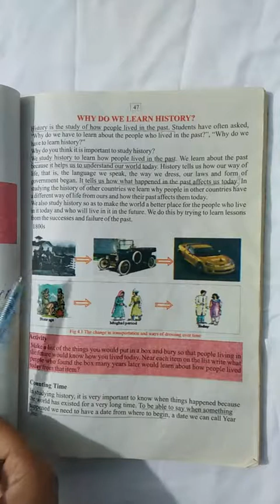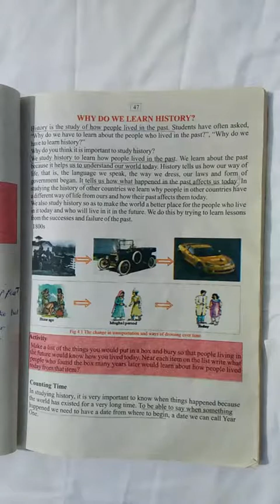HOW DO WE LEARN HISTORY | what is BC and AD |AD and BC explained | what does CE and BCE mean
This video is about educational and informational purpose only. This video is about history.For social science and social studies and history students. you can easily prepare your notes, lectures and lesson plans from this video.

calendar AD & BC
question and Answer
social studies
social science
magnet brain